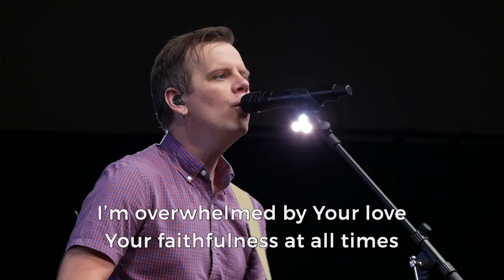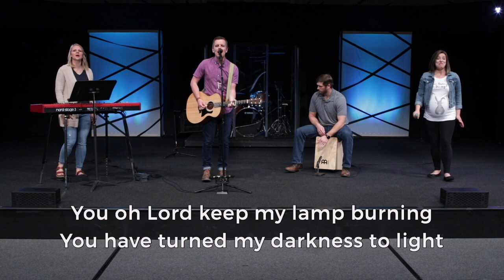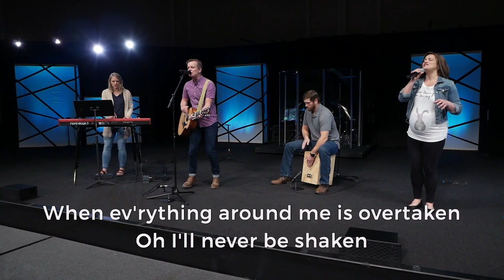5-3-20 Family Service